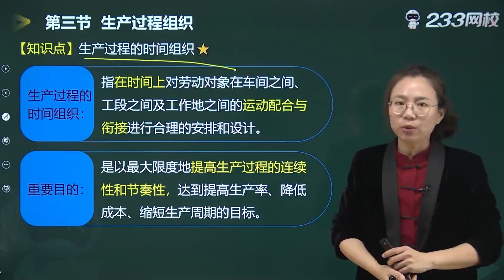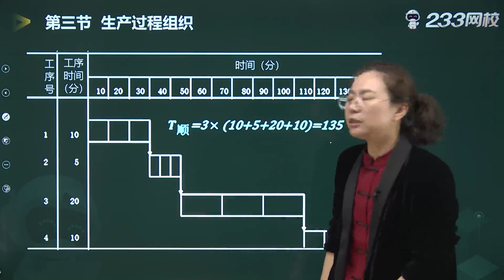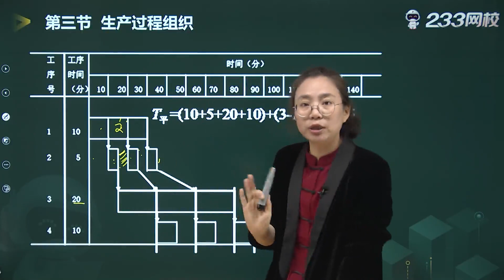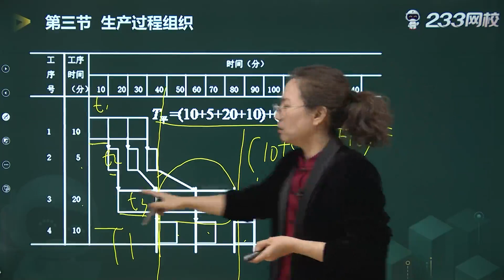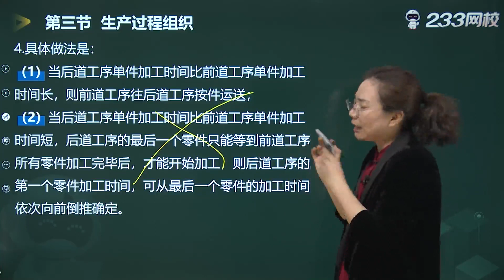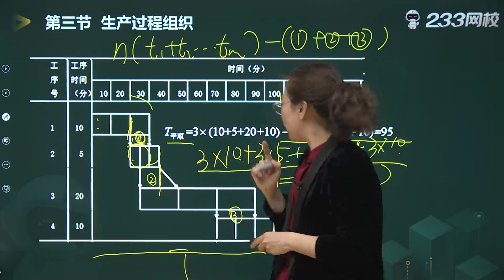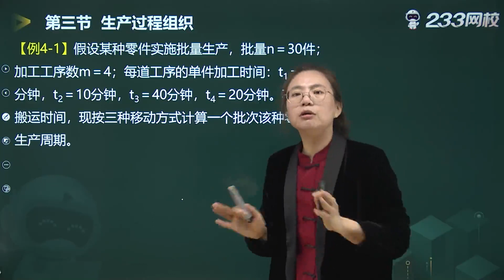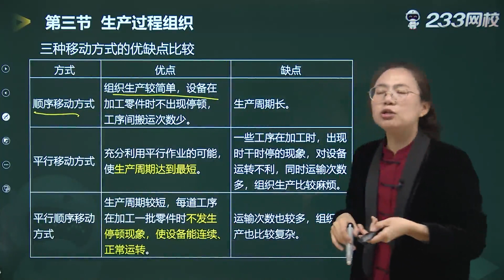2022 高级经济师 工商管理 郭晓彤 精讲班023 生产过程组织（二）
2022 高级经济师 工商管理 郭晓彤 精讲班